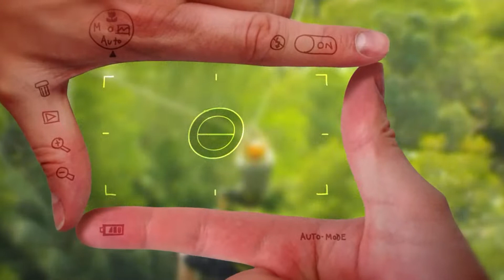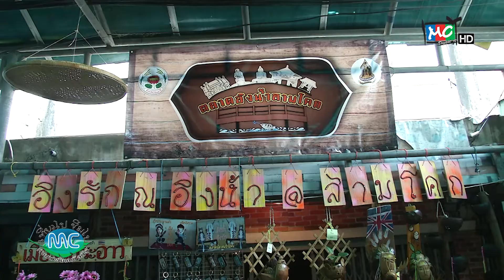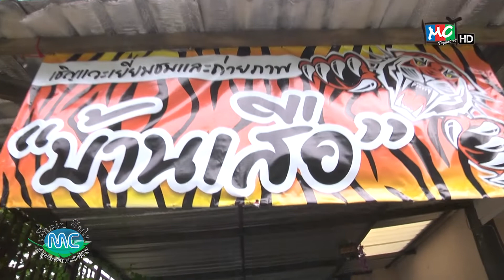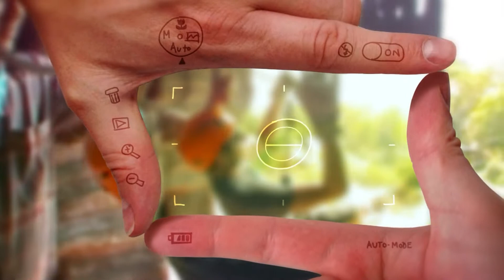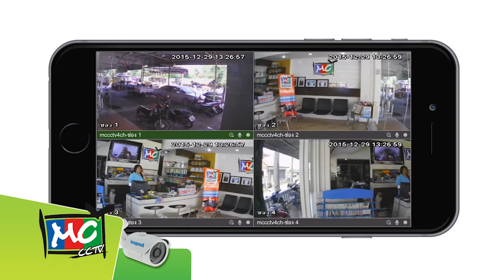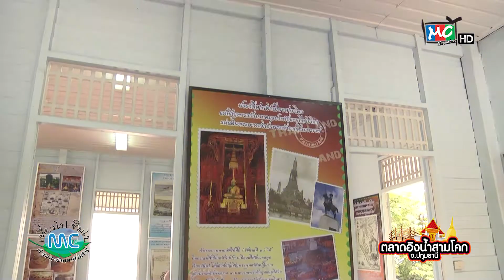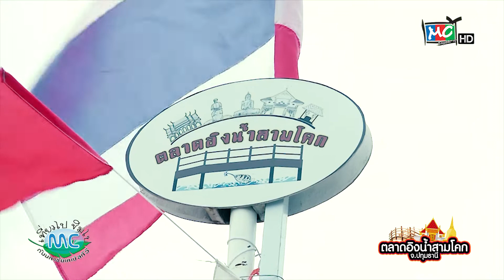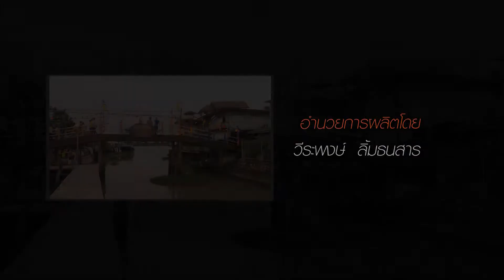เที่ยวไปชิมไปกับมหาชัยเคเบิลทีวี "ตลาดอิงน้ำสามโคก" [ 3 - 8 - 61 ]